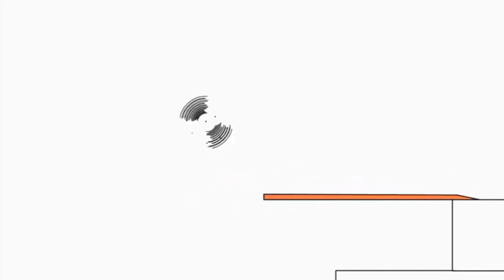9 липня 2021 р.